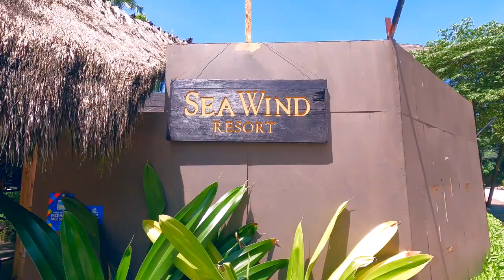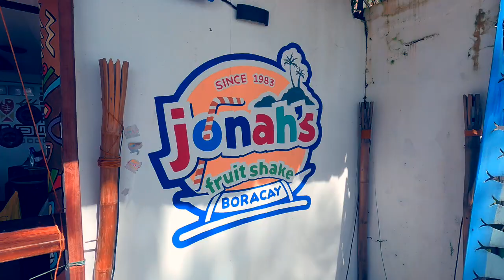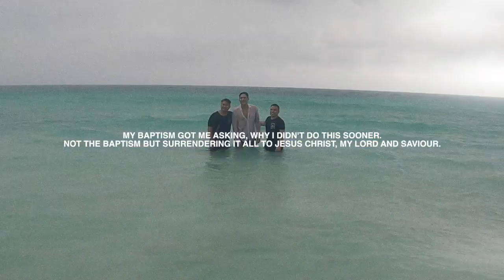I got baptized in Boracay and it was worth it :)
Welcome to my BACKLOG SERIES, starting with my Boracay Trip last 2022. YES, it took that long for me to edit and most of all build the courage to upload videos about my life again. On this video, I finally get to go back to this beautiful island and do something I haven't done before. Something significant. Get BAPTIZED!

Big shoutout to my church, @springcityph  and to my Pastors, Mike and Van Obispo! I love you guys!